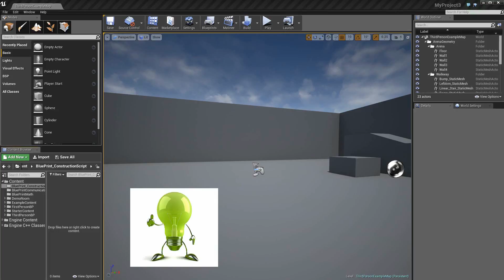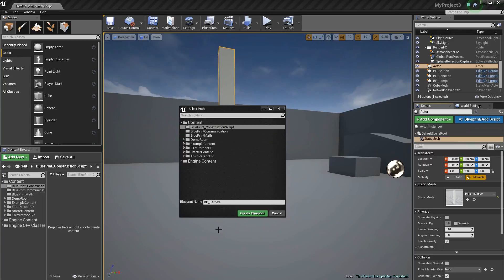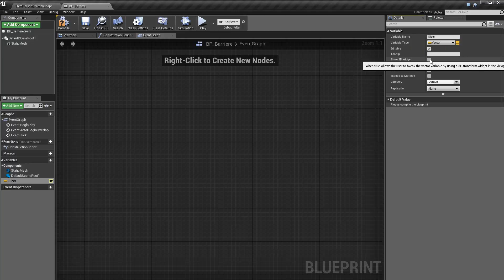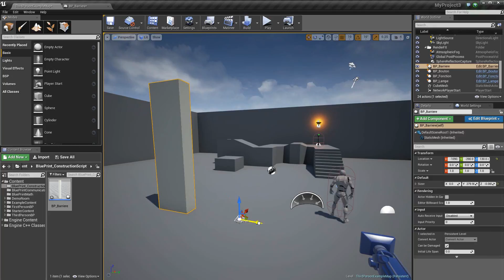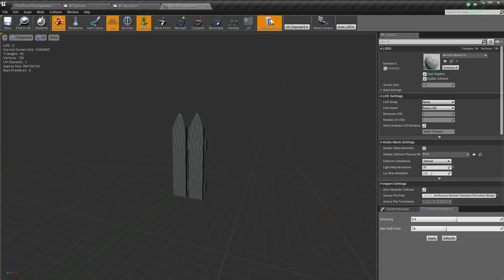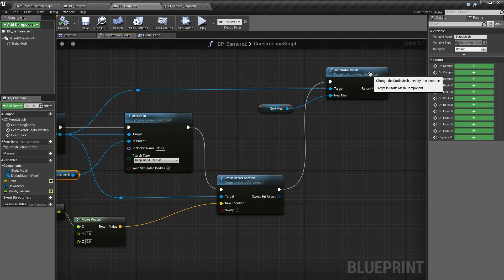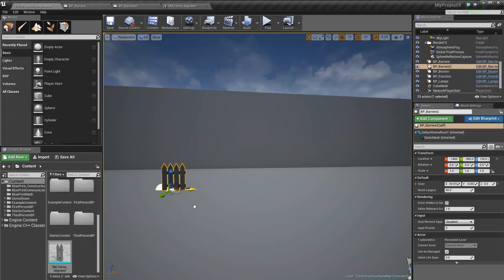Unreal Engine 4 Cours Débutant Blueprint Partie 32